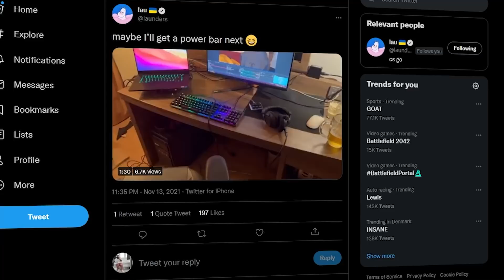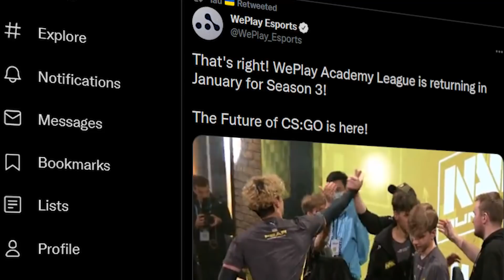THIS player is the future of CS:GO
Can you guess who it is? As we finish up the WePlay academy league season 2, finally the uploads commence again. I will be leaving this set up to got to Finland where I will still of course record more but I'll also have a travel day to work around. Just going to toss this up before I go to bed and make something new tomorrow! Hope you've all found a way to stay entertained after the major.
-lau

POV: ? vs NAVI Junior

HLTV Match Page:
0:00 - Intro
1:03 - ? POV analysis
26:16 - Conclusion